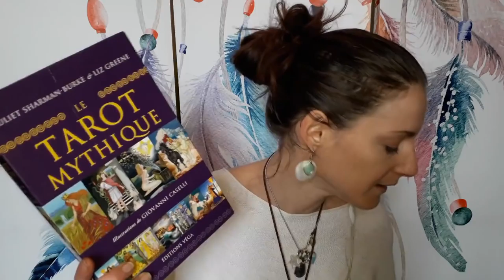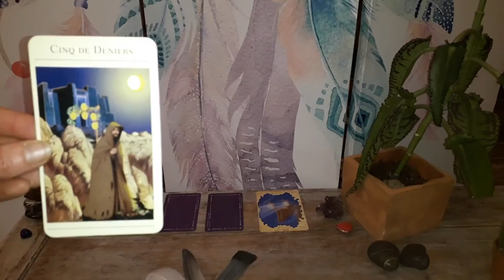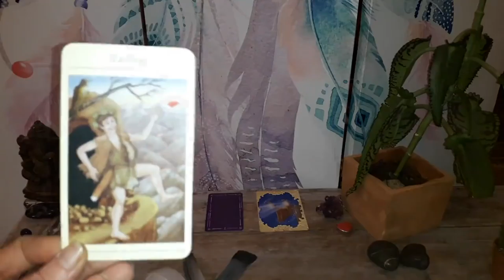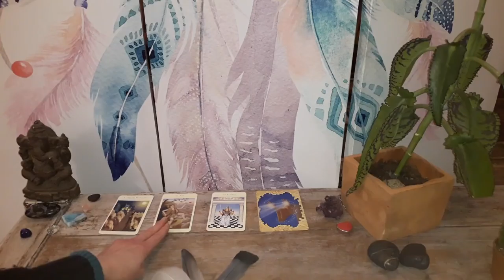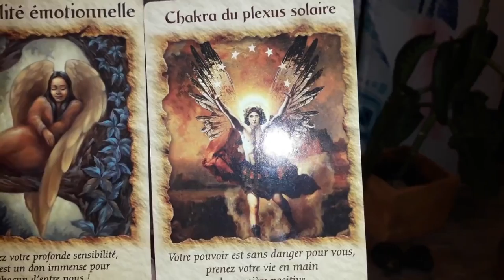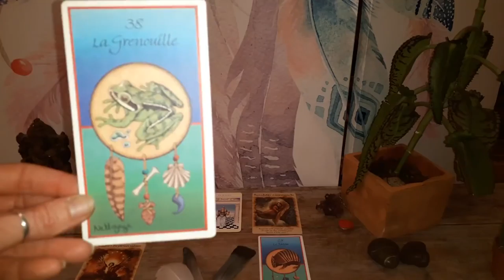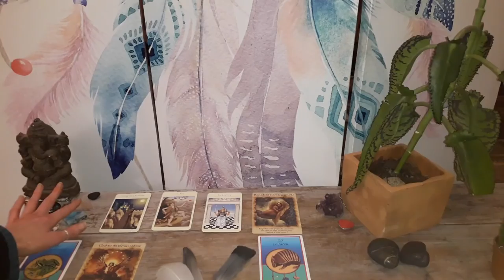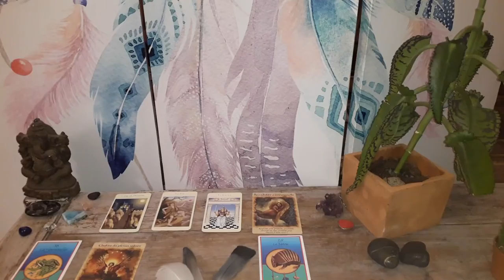Guidance Balance Avril 2018 : Respect et Soin de vous !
Namasté